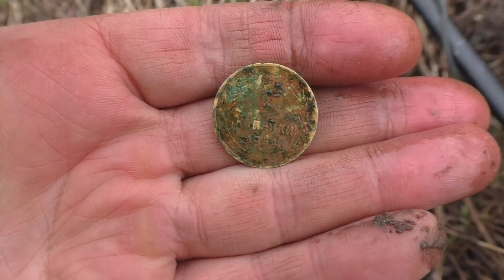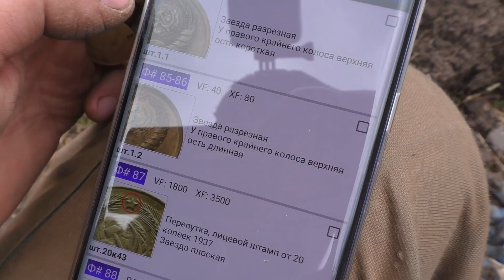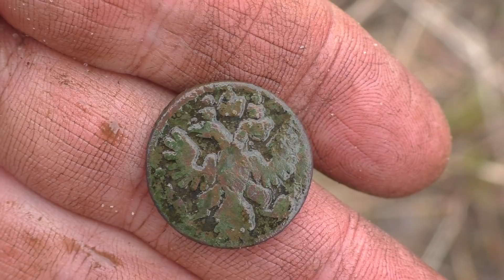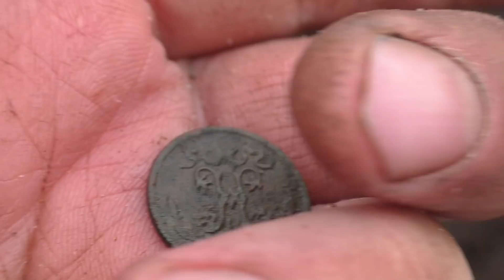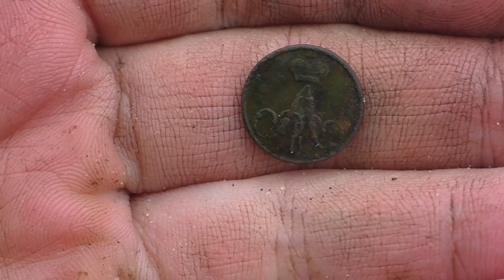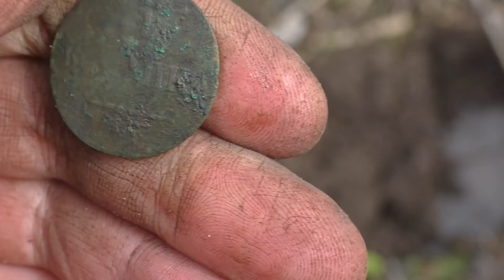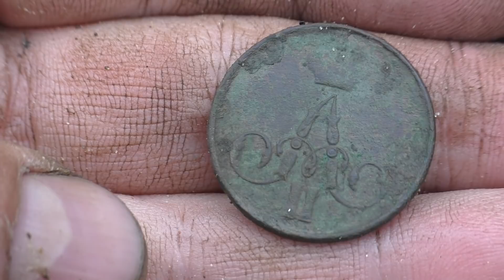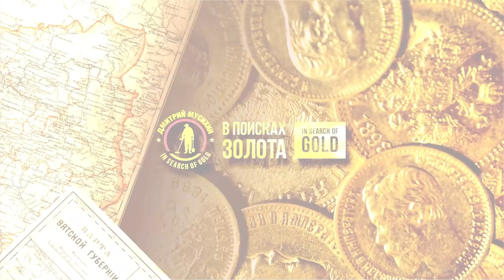ИСЧЕЗНУВШИЕ МЕСТА ПЕТРОВСКИХ ВРЕМЁН. КРЕСТЫ И МОНЕТЫ.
Приехал на глухие места Петровских времён. Кресты и монеты и другие находки открываются после столетнего молчания в земле.